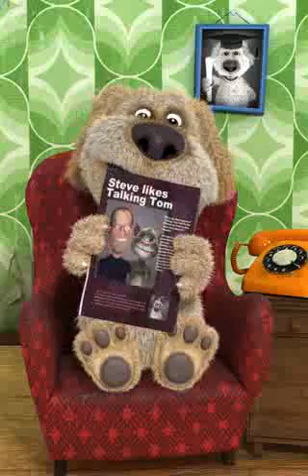Ben has put together a fitness training program for those who like to do there exercise from a arm chair